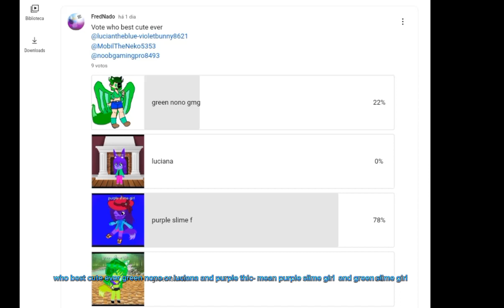who best cuter ever winner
1st purple slime girl
2rd green nono gaming
3rd Luciana & green slime girl